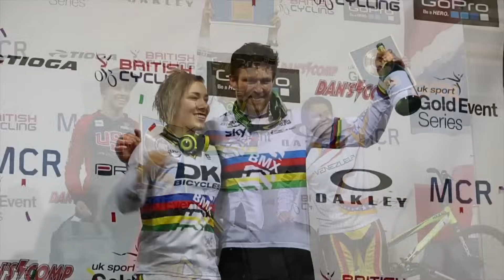Bmx Race "Inspiration" 3 [2016]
Bmx Race Inspiration
By Maxime roucheau
Connor Fields
Denis Teullet
Joris Daudet
Mariana Pajon
Liam Phillips
Niek Kimmann
Caroline Buchanan
Barry nobles